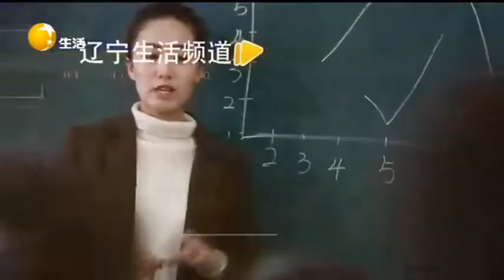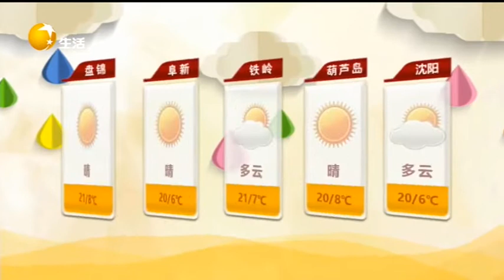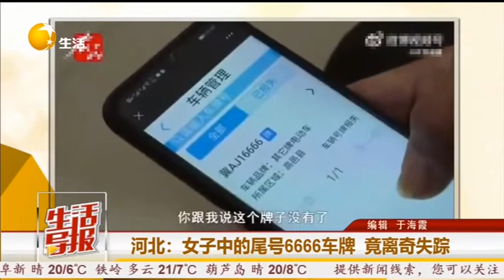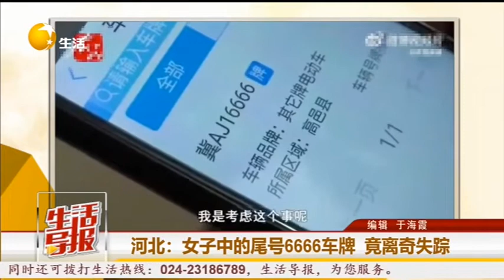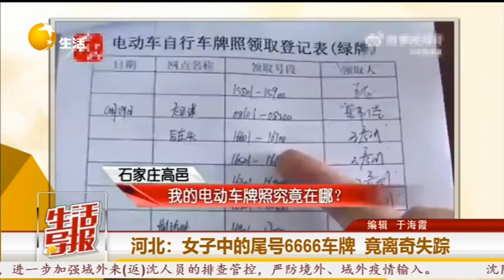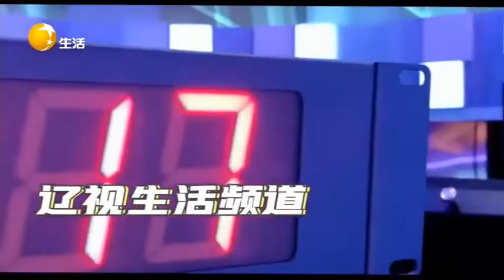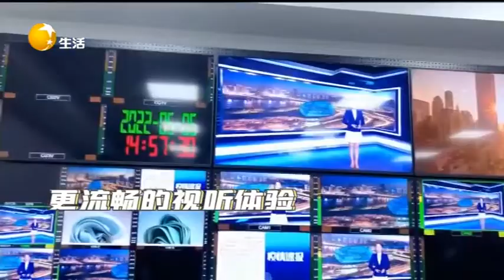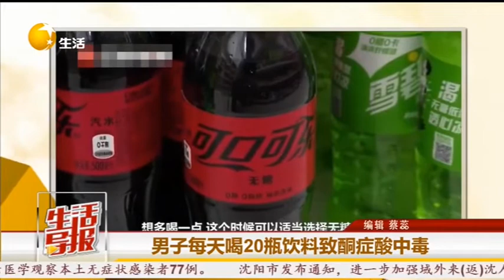生活导报 20220512：飞机发动机擦地起火，机上人员全部安全撤离